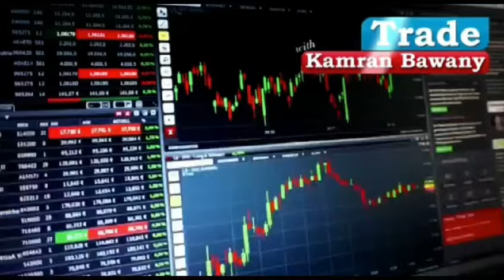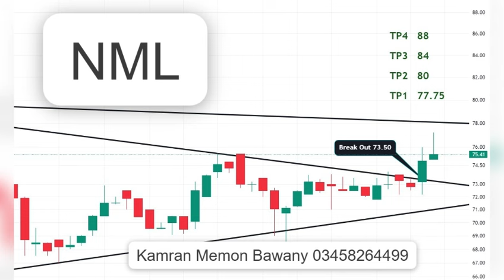List No 1